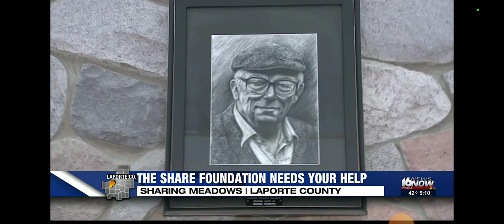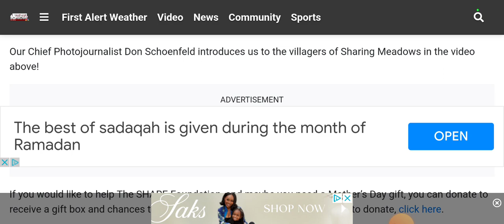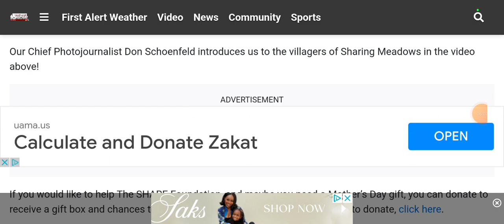Share Foundation 2022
Thanks to the WNDU News Team!

SHARE Foundation is a not-for-profit Christian organization serving the residential, vocational, & social needs of adults with intellectual disabilities. The 185-acre community, Sharing Meadows, provides a tranquil place for other-abled adults to live, work, & relax in peace & dignity.